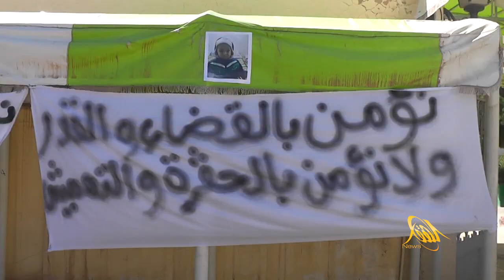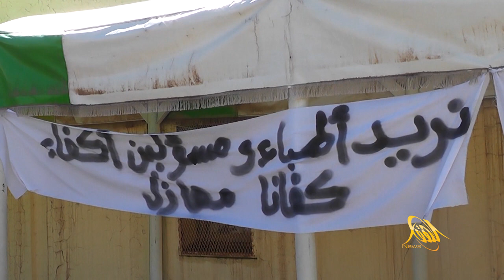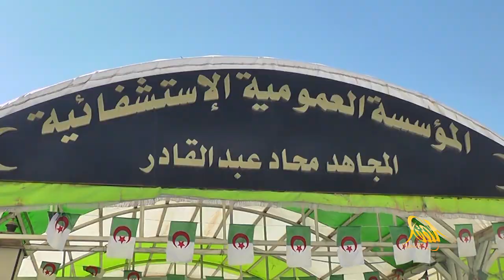إحتجاجات أمام مقر المؤسسة العمومية اللإستشفائية بالجلفة عقب وفاة طفل إثر خطأ طبي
Fréquence de la chaine
10727 / 27500 H
تردد القناة :
10727 / 27500 أفقي